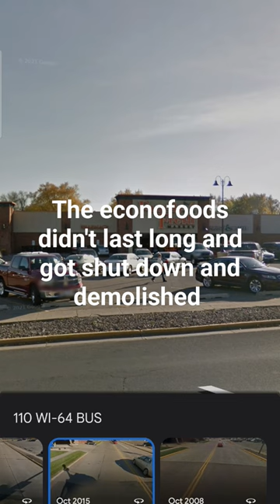Abandoned econofoods/Family Fresh in New Richmond WI